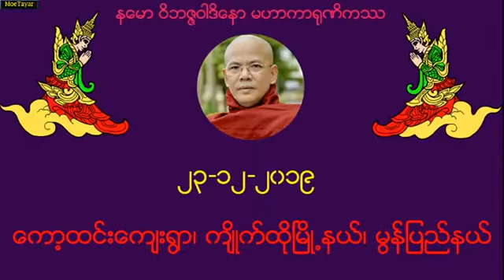ဆြမ္းတစ္ေယာက္မ လႉရသည့္က်ိဳးၿဖိဳင္ၿဖိဳင္ ဒုကၡဆံုးသည္​့တိုင္​ တရား​ေတာ္ 21.12.2019 အ႐ွင္​​ေကာသလႅ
ဆြမ္းတစ္ေယာက္မ လႉရသည့္က်ိဳးၿဖိဳင္ၿဖိဳင္ ဒုကၡဆံုးသည္​့တိုင္​ တရား​ေတာ္ 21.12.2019 အ႐ွင္​​ေကာသလႅ ဓမၼ​ေစတီဆရာ​ေတာ္​